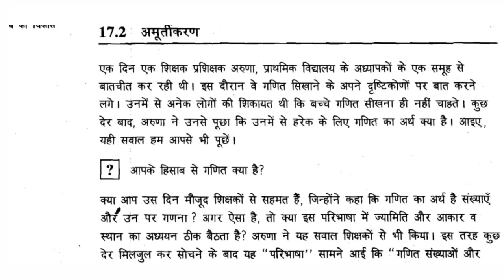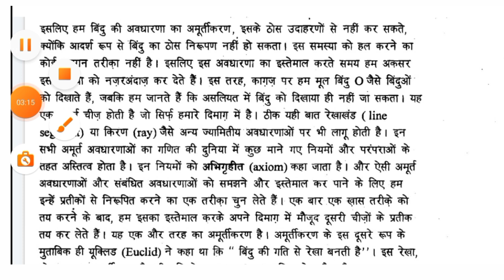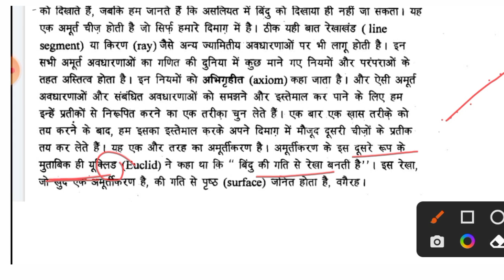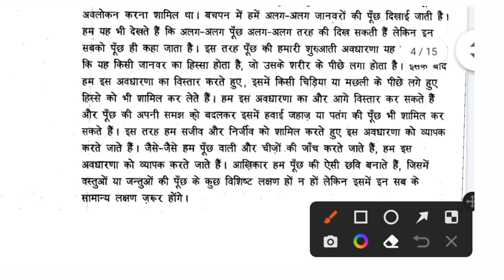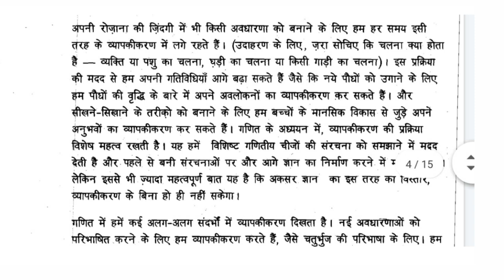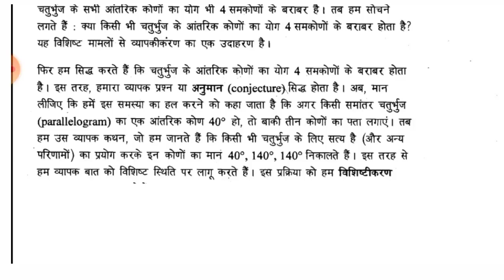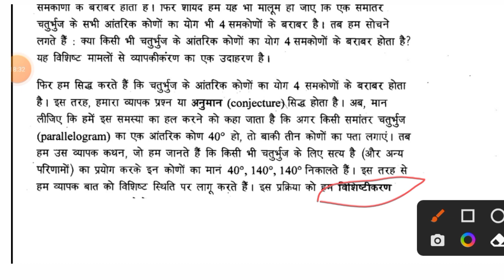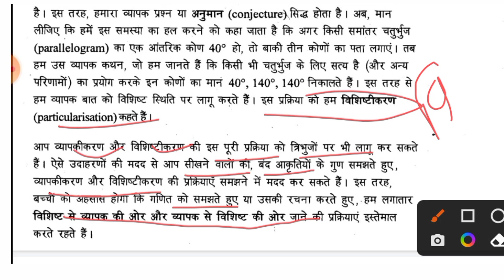CGTET//03//CTET//शिक्षक भर्ती//गणित शिक्षाशात्र//by pksahu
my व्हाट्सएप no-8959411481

विज्ञान

Cgtet//shikshak bharti//science //syllabus ke anusar
प्रत्यावर्ती धारा पार्ट 01

_bYI
ऊष्मा एवम ताप पार्ट 12

 प्रकाश पार्ट 13

प्रकाश  -परावर्तन पार्ट 14

ध्वनि पार्ट 20

गणित 1 to 8 क्लास
Cgtet 2022//शिक्षक भर्ती//25 दिन में करे तैयारी पूरी syllabus cover
गणित की प्रकृति पार्ट 03-19

cgtet पर्यावरण

CGTET पर्यावरण
पर्यावरण अध्धयन क्यो पढ़ाये?